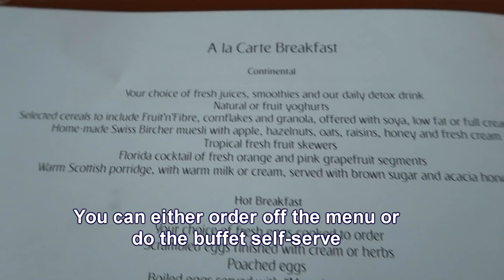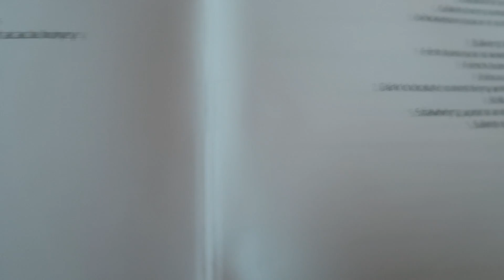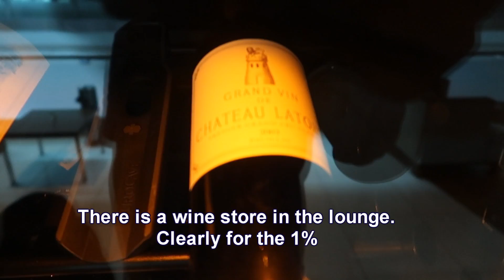Emirate First Class Lounge Dubai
Short video about the Dubai Emirates first Class Lounge. This is breakfast service, so the lunch and dinner may be more exquisite. Sorry about the camera motion; still practicing. I hope you enjoy it, and the next video will be the A380 First class Emirates experience to SFO!